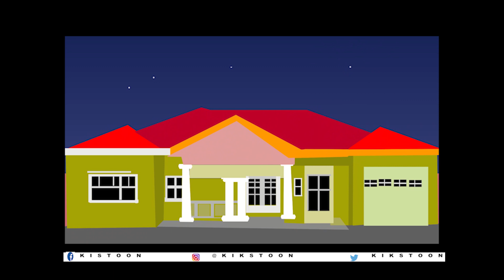WIDOW' OFFERING, SPLENDID CARTOON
PLEASE WATCH THIS VIDEO VERYYYYYYYYYYYYYYY FUNNY

looking for entertainment in drama , art, series, comedy ,cartoon check ut my channel , we have load of fun for you

kikstoon